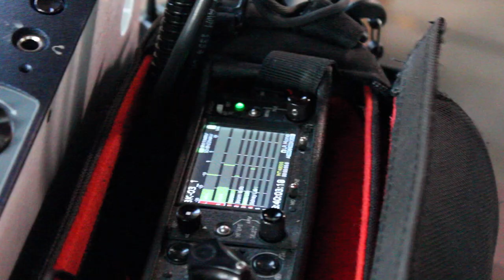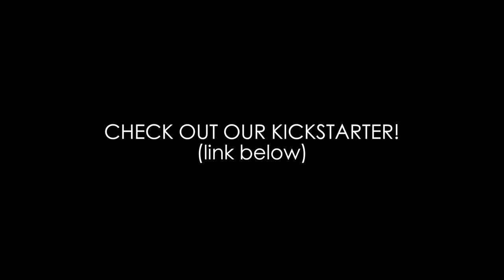How to fund a short film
Money is a fickle thing. But it can be a motivator for problem solving!

Here's how we filmed "No Nuts" on a shoestring budget. If we can do it, so can you. Tune in for helpful hints on how to cut costs that won't compromise the vision.